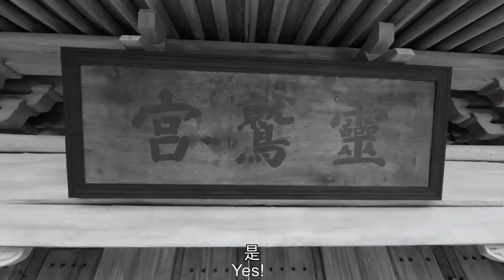小和尚無意救下小女孩，但沒想到小女孩竟是武功高強的反派頭目！ep36-1